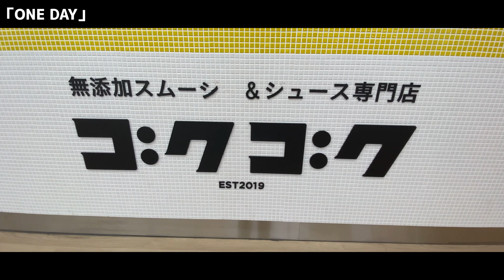もう結婚できない男 5話 「ONE DAY」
イラスト絵師 あきさん